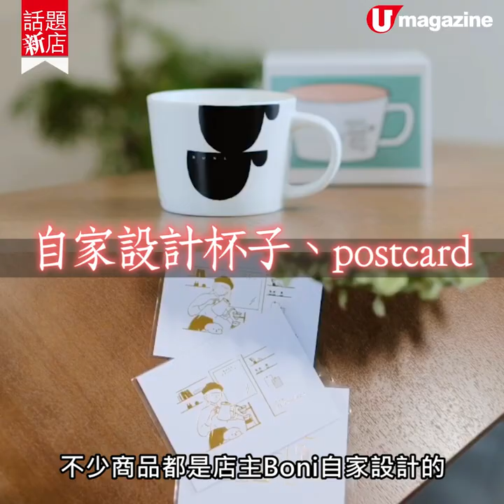【話題新店】半山新開京都feel café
半山般咸道最近開了間cafe，不論環境與食物都好有置身京都小咖啡店的感覺。招牌的幾款吐司如紅豆牛油吐司、芝士吐司與蘋果蜜糖吐司好味之餘仲好啱打卡。至於咖啡豆則是店主Boni特別自日本伊豆一間cafe訂製，除了堂飲仲可買走掛耳包及手沖壺，另外店內仲有售店主設計的杯子、postcard及自家製的樹脂黏土耳環。

【INFO】
骨子裡
地址：半山般咸道38號2B號舖
全方位緊貼《U Magazine》社交平台